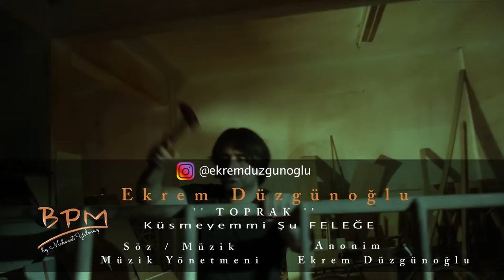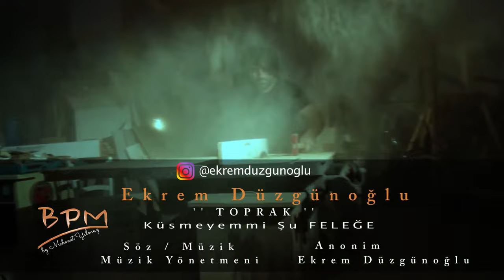Ekrem Düzgünoğlu I Küsmeyemmi Şu Feleğe I Halveti İlahisi - Devran '' HU '' Zikri Yeni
Ekrem Düzgünoğlu' nun Küsmeyemmi Şu Feleğe Adlı Eseri ...

alternatif
en çok dinlenen şarkılar
damar şarkılar
en güzel pop şarkılar
duygusal şarkılar
aşk şarkıları dinle
indirme linkleri
türkü dinle
en yeni türküler
damar türküler
anadolu türküleri
destanlar
Ekrem Düzgünoğlu Küsmeyemmi Şu Feleğe
İlahi
Zikir
devran zikri
tekke musikisi
mevlüt dinle
kuranı kerim
ezan